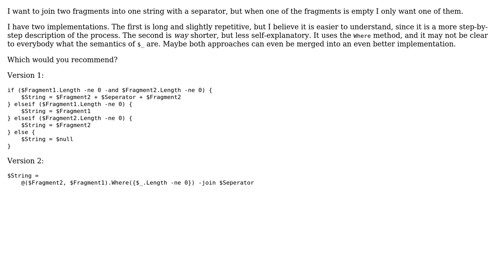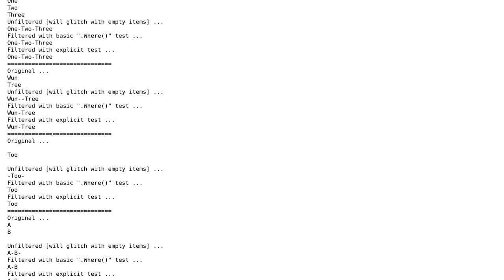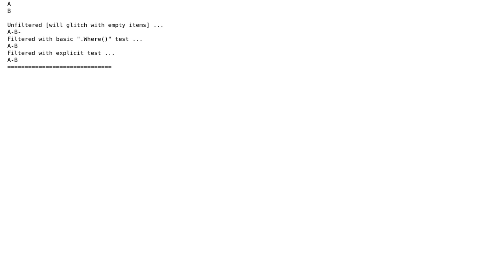Code Review: Smartly joining possibly empty strings (2 Solutions!!)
Code Review: Smartly joining possibly empty strings

With thanks & praise to God, and with thanks to the many people who have made this project possible! | Content (except music & images) licensed under CC BY-SA | Music | Images & others | With thanks to user schuelermine user Lee_Dailey user Bacon Bits and the Stack Exchange Network Trademarks are property of their respective owners. You are responsible for your own actions.